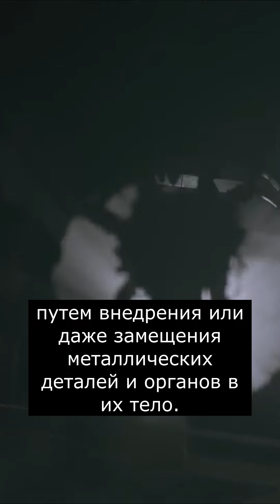Кто такой Карл Гейзенберг | Resident Evil | Страшилки из Тик Тока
😈 Всем БУ! В этом видео вы узнаете кто такой Карл Гейзенберг из Резидент Эвил.